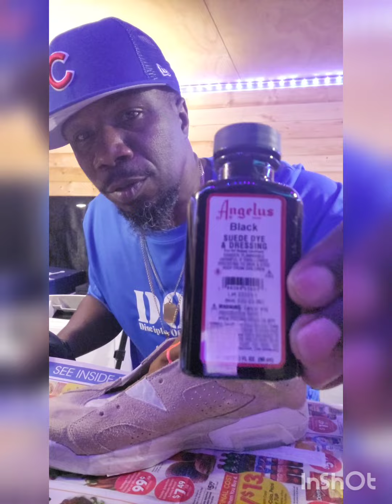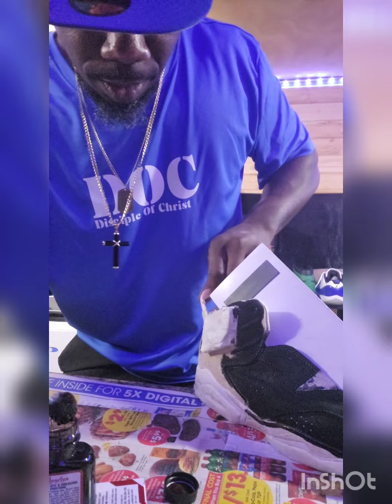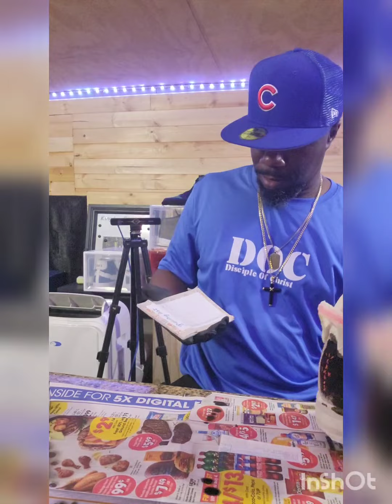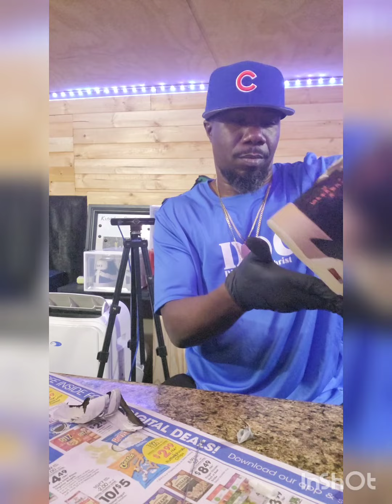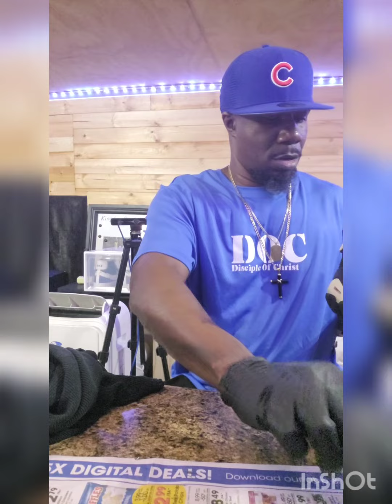Travis Scott cactus jack Jordan 6....customized video